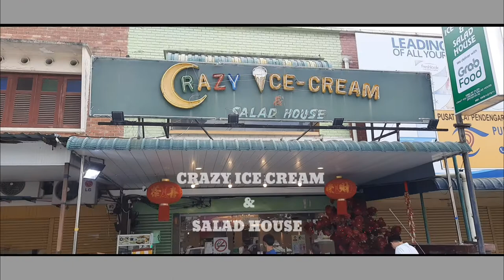CRAZY ICE CREAM & SALAD HOUSE | Mei Ling vlogs